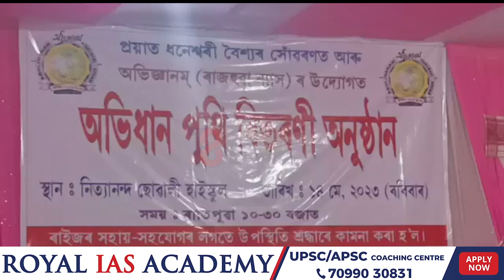মাতৃ দিৱসত বিশেষ পদক্ষেপ!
মাতৃ দিৱসত বিশেষ পদক্ষেপ! প্ৰয়াত মাতৃৰ নামত পুত্ৰই বিতৰণ কৰিলে অভিধান